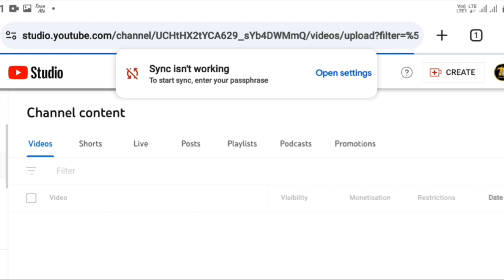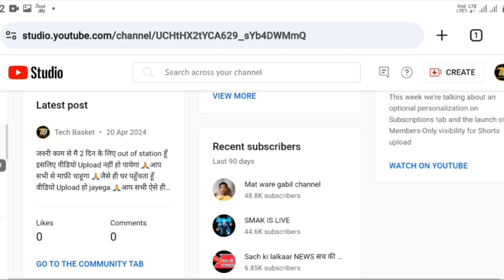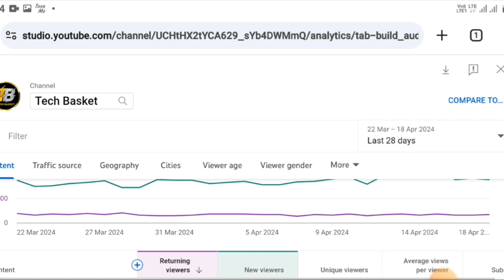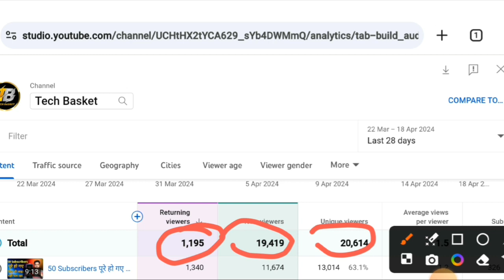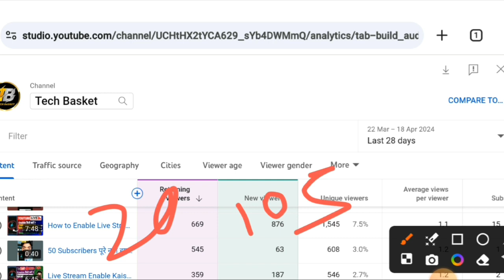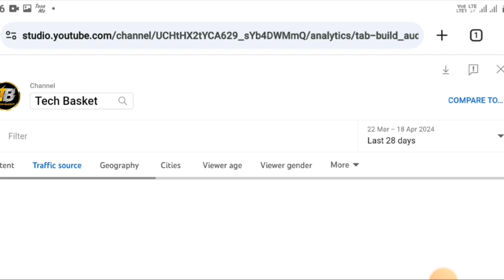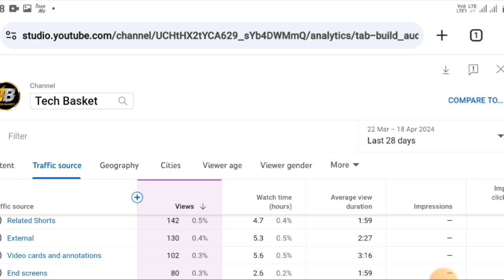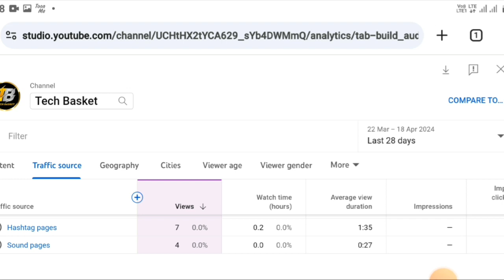Youtube ने बर्बाद 😭 कर दिया! Kya Channel Dead Ho Gaya 😭 Tech Basket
dead channel ko grow kaise kare 2022
how to fix dead channel
how to grow a dead youtube channel
Tech basket